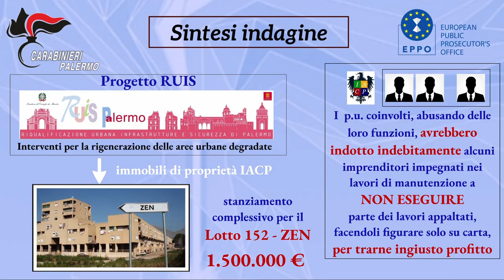Indagine della Procura Europea denominata 'Start' - eseguite n. 3 misure cautelari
L’indagine, condotta dai militari della Sezione EPPO del Nucleo Investigativo di Palermo tra ottobre e dicembre 2021, ha consentito di acquisire un grave quadro indiziario che è stato sostanzialmente accolto nel provvedimento cautelare, in cui si contesta la presunta esistenza di un unitario centro di interessi illeciti, radicato all’interno degli uffici dell’Istituto Autonomo Case Popolari di Palermo, formato da professionisti privati e pubblici ufficiali  con competenze in materia edilizia e incaricati della gestione dei fondi di spesa pubblici nazionali ed europei.